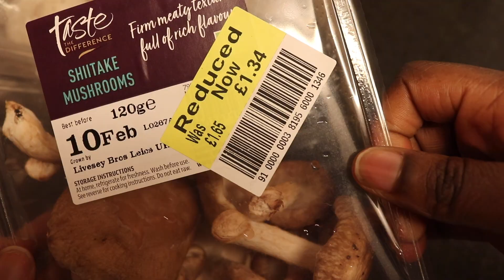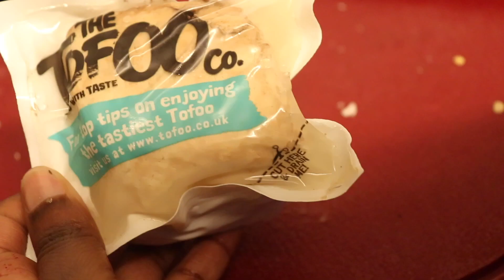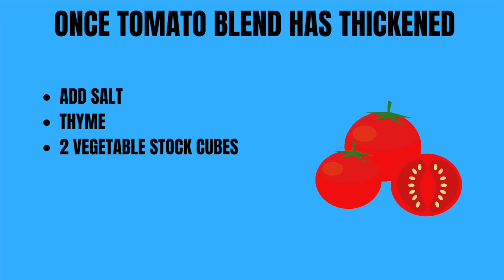"How to Make Vegan Egusi Stew: Flavorful and Nutritious!"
In this video, we're delighted to share with you a mouthwatering recipe for Egusi Vegan Stew, a delicious and nutritious dish that will tantalize your taste buds and satisfy your cravings. Our Egusi Vegan Stew is packed with flavors and made entirely from plant-based ingredients, making it the perfect option for vegans and those seeking a healthy and cruelty-free meal.

In this cooking tutorial, we'll guide you step by step through the process of creating this incredible Egusi Vegan Stew. We'll show you how to prepare the traditional Egusi sauce base using ground melon seeds, combined with a harmonious blend of aromatic spices and vegetables, resulting in a thick and creamy stew that is both visually appealing and bursting with flavor.

Our Egusi Vegan Stew recipe is not only a culinary delight but also an excellent source of essential nutrients. The combination of protein-rich plant ingredients, such as tofu or chickpeas, and a variety of fresh vegetables ensures a well-balanced and satisfying meal that will keep you energized and nourished.

Whether you're a seasoned vegan or simply looking to incorporate more plant-based meals into your diet, our Egusi Vegan Stew is a must-try recipe that will impress your family and friends. So grab your apron, sharpen your culinary skills, and join us on this culinary adventure to create a sensational Egusi Vegan Stew that will leave everyone asking for seconds!

We can't wait to hear about your experience and see your delicious creations!

"Delicious Vegan Egusi Soup Recipe: A Plant-Based Twist on a Nigerian Classic!"
"Vegan Egusi Pottage: A Hearty and Healthy Meal for Everyone!"
"Amazing Vegan Egusi Seed Soup: Simple and Satisfying Recipe!"
"Vegan Egusi Soup: Traditional Nigerian Flavor, Plant-Based Ingredients!"
"Creamy Vegan Egusi Stew: Rich and Spicy without the Meat!"
"Vegan Egusi Pottage Recipe: Easy-to-Follow Instructions for a Tasty Dish!"
"Tantalizing Vegan Egusi Seed Soup: Perfect for Vegans and Meat Lovers Alike!"
"Healthy Vegan Egusi Soup: Authentic African Flavors, Plant-Based Goodness!"
"Vegan Egusi Stew Made Easy: Step-by-Step Recipe for a Flavorful Delight!"